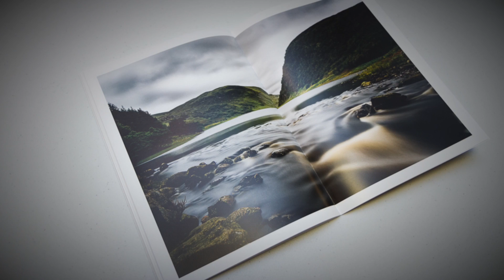'Argyle St Blue' - Slow Reel from 'The Errogie Collection' by Scottish Fiddler Adam Sutherland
'The Errogie Collection' is a book of modern Scottish fiddle tunes composed by Scottish fiddler Adam Sutherland.